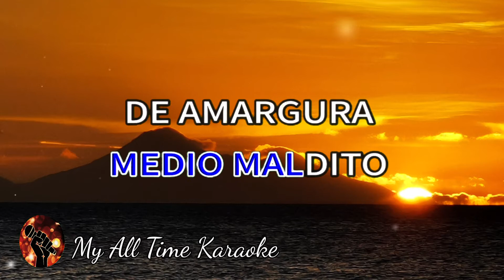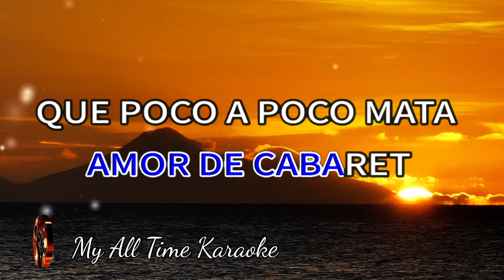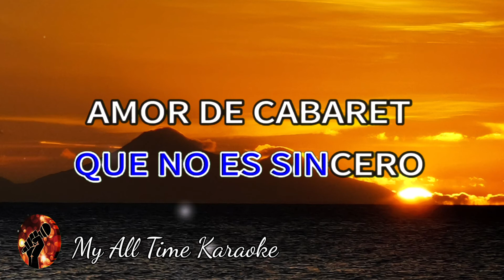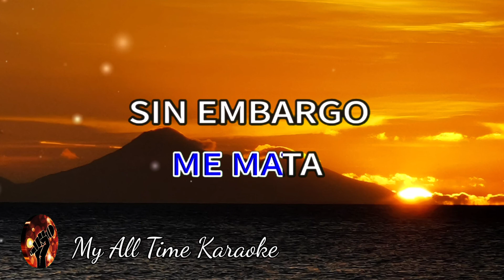AMOR DE CABARET - SONORA SANTANERA (karaoke version)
No olvides:
📄 COMENTAR